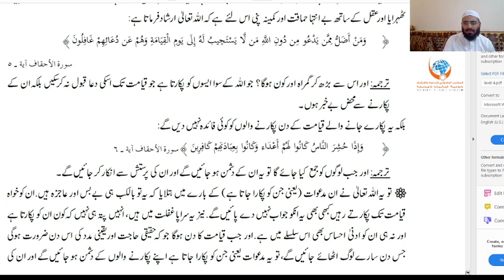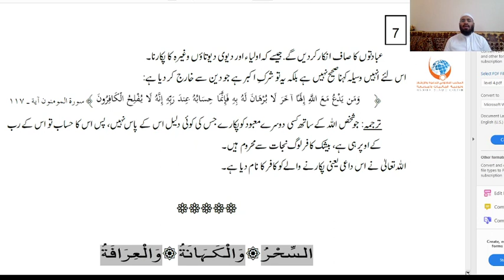Tauheed- Dars No:03 - level 04: : توحيد: درس نمبر(03) المستوى الرابع : سيد أيوب العمري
🌱📕Dars Number (3 )🌱
for Level (4)Students
📖Subject: Tawheed
Teacher: Syed Ayub Al Umri

🔴 اگر آپ کو درس سے متعلق کوئی سوال ہو تو نیچے دیۓ ہوۓ واٹس اپ نمبر پر رابطہ کریں.

📌Agar aapku iss dars se koi sawal ho tou aap teacher ke personal whatsapp number par raabta kijiye
Jazakumuallhu khaira🌹🌹